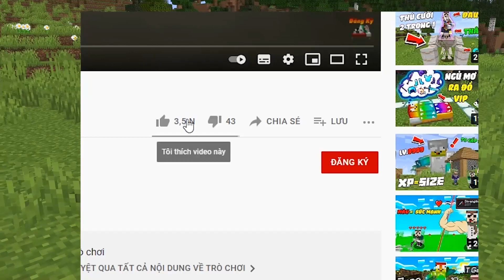MINECRAFT ĐẠI CHIẾN CÂY CẦU SKY BLOCK 7 MÀU???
✪Nhớ bình luận ý kiến của các bạn và đặt ra thử thách mới cho Zeno nhé mọi người!

Theo dõi FanPage Facebook để tham gia nhiều cuộc thi thú vị và trở thành Fan cứng của Zeno nhé cả nhà ơi!

- Vexento
- NCS